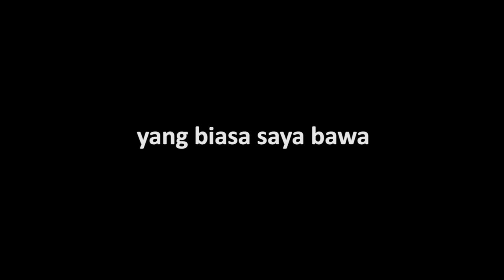Mau Riding? Jangan Lupa Bawa Ini... (Thing to Always Carry on A Motorcycle Trip)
Hello OVERLANDER,

Kali ini saya membahas tentang barang printilan yang biasa dibawa saat riding.

Berdasarkan pengalaman mengembara menjelajah berbagai medan alam di berbagai belahan bumi, ada beberapa barang yang biasanya selalu ada di sepeda motor saat riding.

Mungkin beberapa barang tersebut tidak pernah terpikirkan ataupun terlintas dalam pikiran kalian untuk dibawa.

Semoga informasi ini bermanfaat dan dapat memperlancar perjalanan kalian.

Selamat menonton,

Salam Jelajah !!

Support by                  :  Eiger Riding
Art Director                 :  Fireworks Film